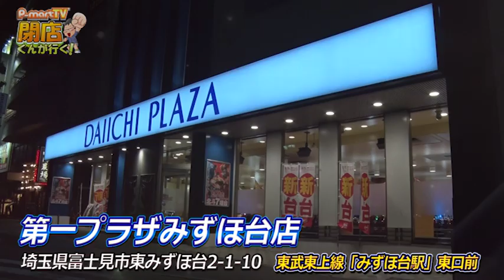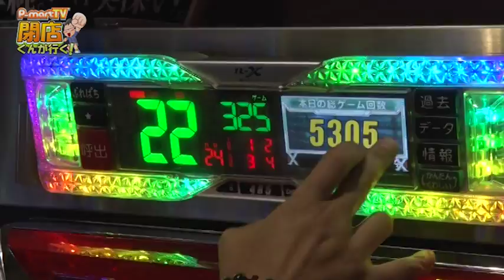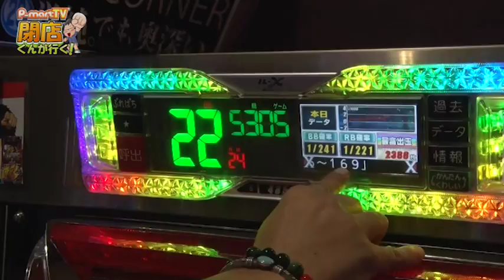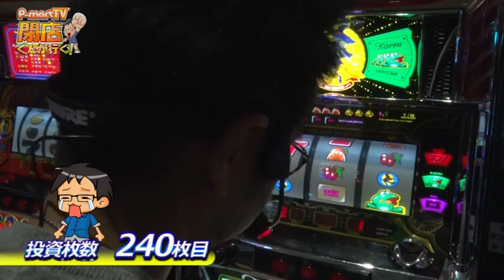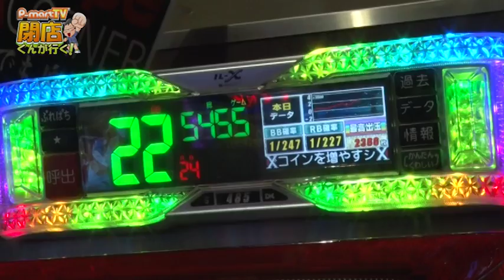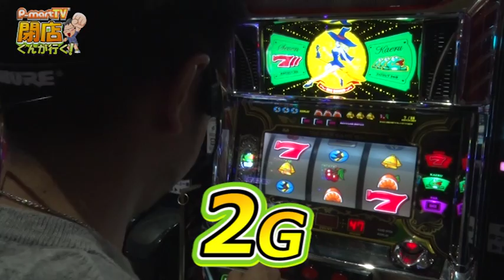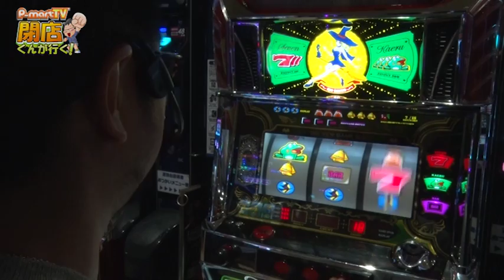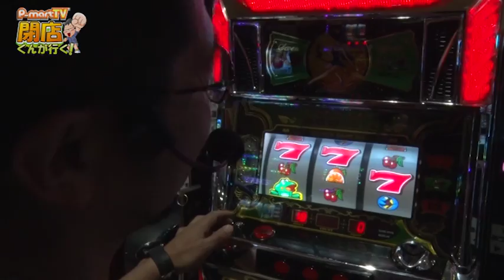‹パチスロ›閉店くんが行く！#711【P-martTV】【パチンコ・パチスロ動画】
★P-martTV最新情報はHPをチェック！
★実戦機種：ニューパルサーデラックス
今回の撮影協力店舗は、埼玉県富士見市の『第一プラザみずほ台店』さんです！

出演：閉店くん　撮影協力店舗：第一プラザみずほ台店
実戦機種：
《ニューパルサーデラックス》